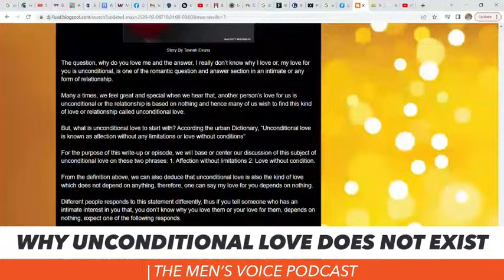Why Unconditional Love does not exist